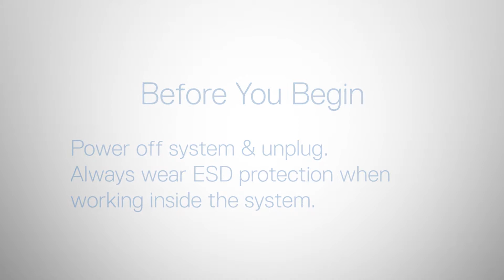DellEMC PowerEdge T340: Remove/Install Fan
How to remove and install a fan.